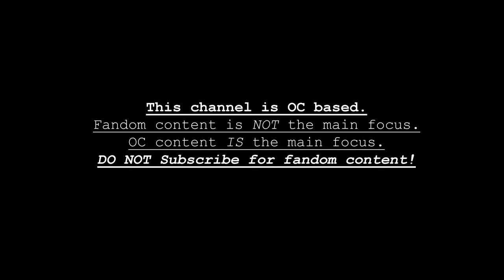Good Evening Sun Sim || QSMP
wanted to try out more manual tweens and get a bit of a choppy aesthetic. I know its a bit short but this animation meme took a lot out of me lol. I don't normally render my animation this much!

This channel is mostly for my own OC's, Ill probably only make one more QSMP video. And It will also be Slimecicle centric because I've always loved his RP skills and his ability for voice direction. I'm a big Slimey gunker what can i say!!! I like when this bitch screams!

Everything in this animation was hand tweened, and by that i mean each frame was manually moved as apposed to setting up keyframes for the art program to do the rest. I don't expect something like this being made again anytime soon since it took me 27 working days on this [ofc some were long hours of a day and some were just one hour, but thats still way to long haha!! I was actually starting to get sick of looking at this!!]

My videos do not have permission to be re-posted or used in reaction unless I have given direct confirmation to do so.